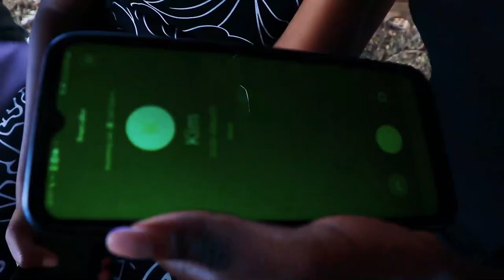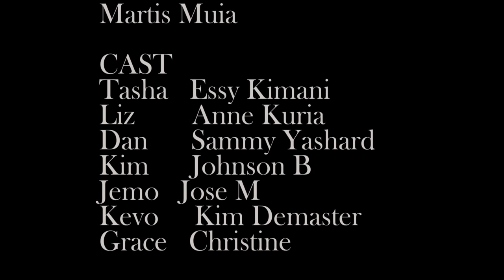LOVE ATTACK _Ep 2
Love attack episode 2, Kim ends Dan and makes it look like suicide. He follows Jemo to end him too but things take a different turn.

love
Attack
Cinematic
shortfilm
film
series
youtubeseries
youtubeindia
carryminati
bongomovies
muiatimes
trending
harmonize
willypaul
otilebrown
movies